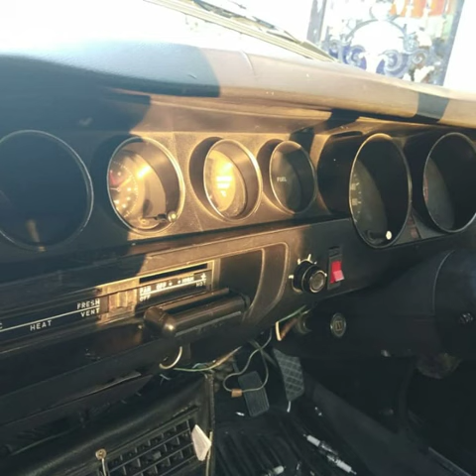Mitsubishi lancerไฟนอน ไม่เคยติดแก็ส ฿29,000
รถดูแลรักษาอย่างดี ไม่ต้องทำอะไรแล้ว แอร์เย็นฉ่ำ เครื่องเกียร์ดีมาก รถพร้อมสุดๆขับเล่นทุกวัน ดู รถได้ที่พุทธมณฑลสาย 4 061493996

😊เราคัดสรรรถดีๆราคาโดนๆมาให้ชมทุกวัน กดถูกใจ กดติดตามใว้คับจะใด้ไม่พลาดรถดีๆราคาโดนๆ
       😊คลิปนี้ เราเป็นสื่อกลางในการซื้อขายรถเท่านั้น ไม่ใช่ผู้ขาย ขออนุญาตลงวิดิโอประชาสัมพันธ์รถให้แก่เพื่อนๆ พี่ๆ น้องๆที่สนใจ
        ก่อนซื้อขายโปรดทำสัญญาอย่างรอบคอบ